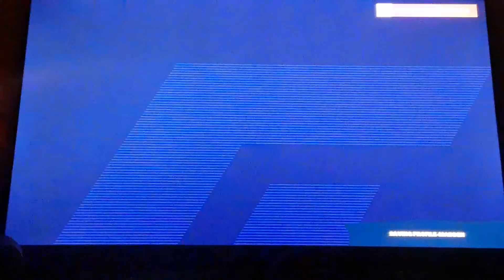HighSchool Championship! face of the franchise madden nfl21🏉🏈